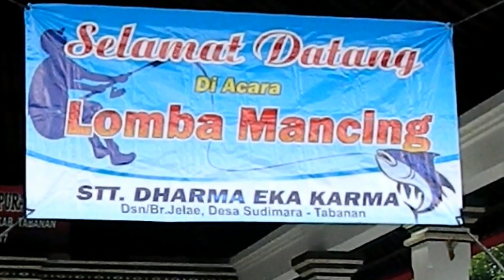LOMBA MEMANCING IKAN LELE, DI DESA JELAE, SUDIMARA ,TABANANPetualang bali cenel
VLOG PETUALANG BALI CENEL KALI INI DI ISI , dengan lomba memancing ikan lele di desa jelae, sudimara tabanan,team petulang bali cenel mendapatkan undangan memancing dari salah satu teman, diaadalah pak wayan kis, beliu memang aktip dalam dunia perlombaan memancing dalam lomba memancing ,di cari 3 juara , untuk juara pertama mendapatkan hadia uang tunai rp1500,000, juara ke 2 mendapat rp 1000,000 rupiah, dan juara ke 3 mendapatkan rp 500,00,semua peserta sangan santusias dalam perlomaaan, dari pihak panitia lomba juga telah menyiapkan hadiah dorprais, namun peserta  harus mendapatkan ikan ,yg telah di kaitkan peniti dan pita pada sirip ikan, terimakasi telah menonton ,salam petualangan